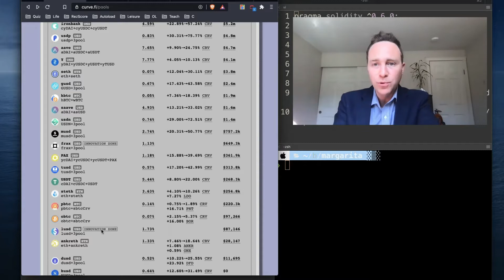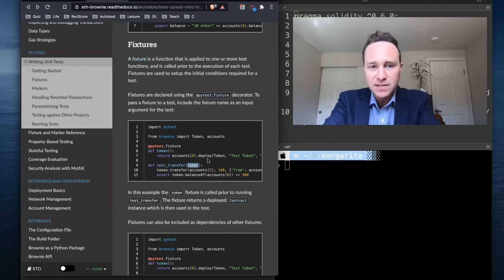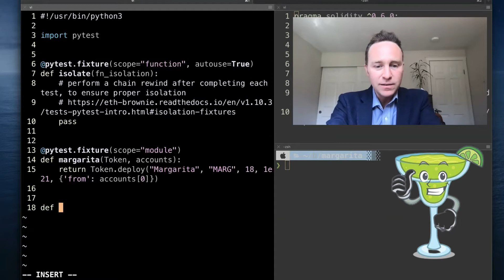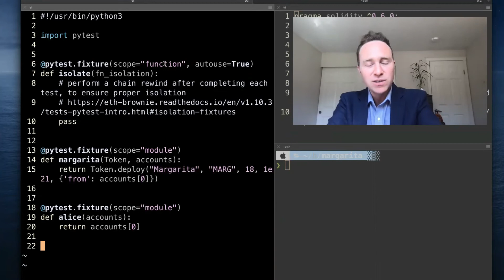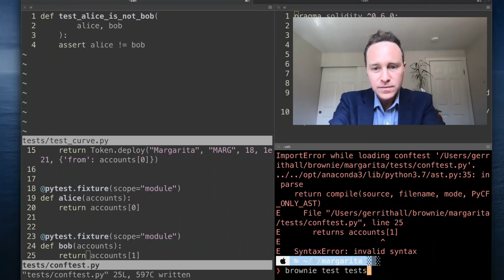Brownie Tutorial 8 -- Fixtures I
🎥 Video 8: Fixtures Part 1 🎬

Fixtures provide quick access to custom Brownie objects frequently used throughout testing.

## FIXTURES

PyTest fixtures are located in tests/conftest.py

Fixtures are created by prepending the function with the fixture decorator

## FIXTURE SCOPES
The scope of the fixture can be passed to determine when the fixture is destroyed.

 * function: (default) fixture destroyed at end of test
 * class: fixture destroyed at last test in class
 * module: fixture destroyed at last test in module
 * session: fixture destroyed at end of test session

 % @pytest.fixture(scope=_scope_)